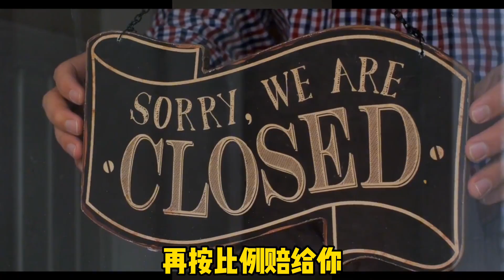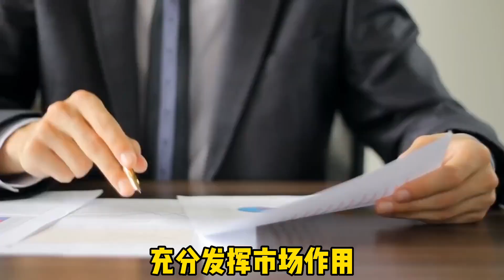三天有两家银行破产，如果银行倒闭了，你存的钱还能拿回来吗？